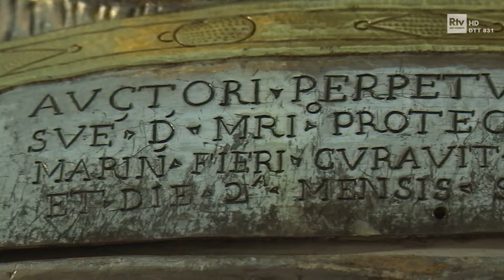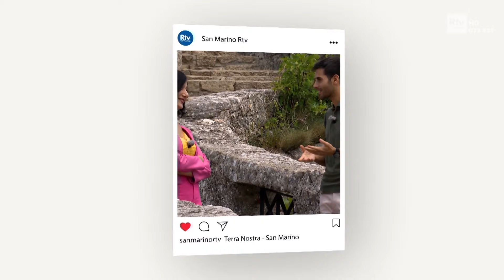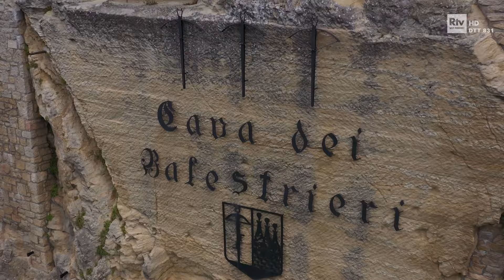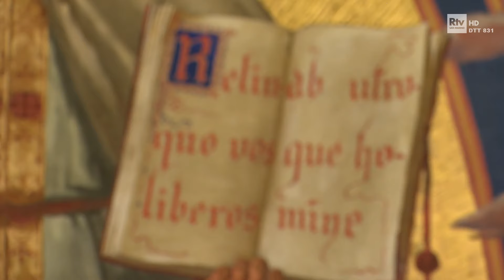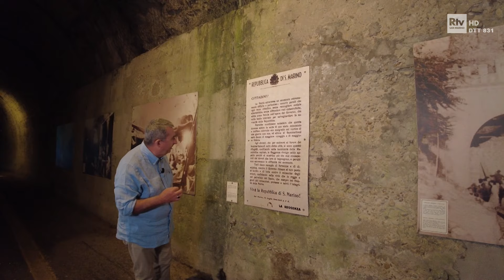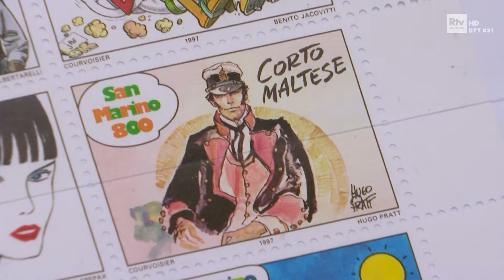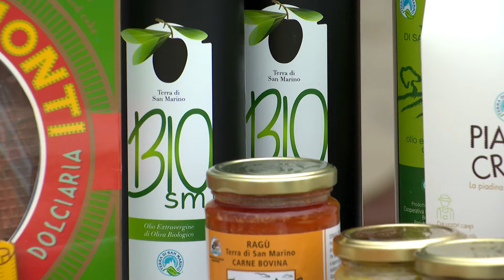Terranostra - Lovely Places - San Marino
Vito e Sonia Grassi ci portano alla scoperta di luoghi strategici che nel tempo hanno dato vita a prodotti enogastronomici diventati simbolo e che, ancora oggi, raccontano le storie personali di chi si impegna a difendere le tradizioni e la sostenibilità del territorio. Puntata dedicata a San Marino.